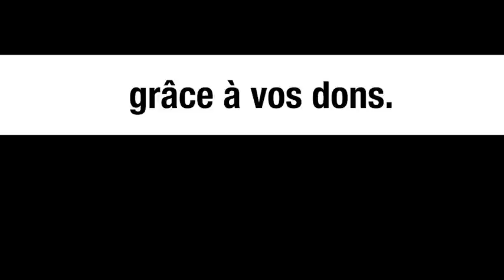Sri Lanka : un point stratégique militaire – Tamara Kunanayakam, Jean-Pierre Page et Michel Collon